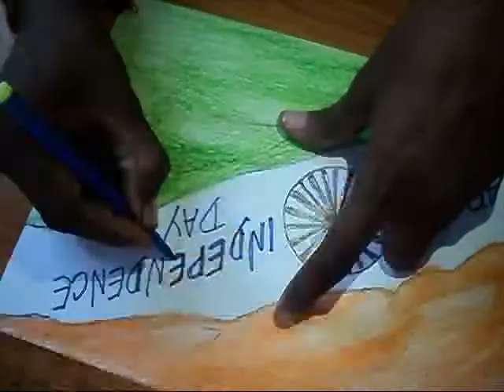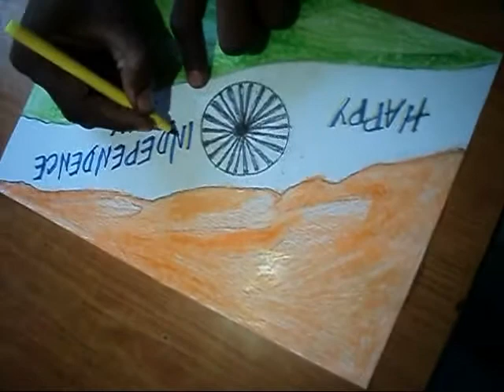Creative Drawing (Happy Independence Day ) With Crayons